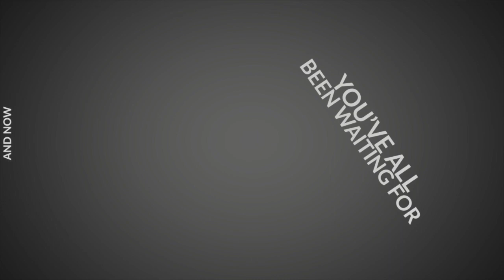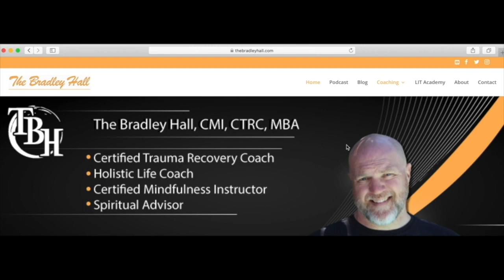016 | The Bradley Hall Show | Kerry Levisky shares her shocking DNA Discovery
Kerry Levisky shares her shocking discovery after taking an at home DNA test.  Hear her remarkable story of discovering her family secret, finding her new family, and her journey of self healing.

Bradley is a childhood trauma survivor. He utilizes his unique experiences, extensive education and talents to help others navigate the normal challenges of their daily lives to help them create the life they desire and deserve. He is a certified mindfulness instructor and trauma recovery coach with over 30 years of coaching and mentoring experience. He specializes in helping facilitate foundational awareness and personal growth with his clients.

He founded the Life In Truth Academy in 2019 to offer personal growth and healing education to a wider audience.  He is currently pursuing his PhD in Depth Psychology at Pacifica Graduate Institute in Santa Barbara, CA.  He is the creator and host of his podcast, The Bradley Hall Show.

Love listening to podcasts? Check out this episode, and many more episodes of The Bradley Hall Show on Podbean.